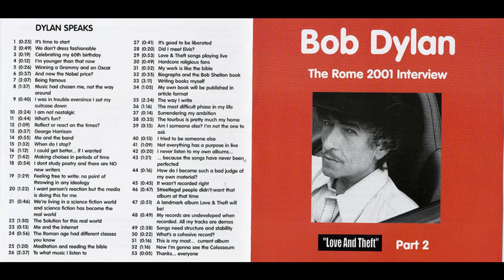Bob Dylan The Rome 2001 Interview Part 2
Publicising Love And Theft